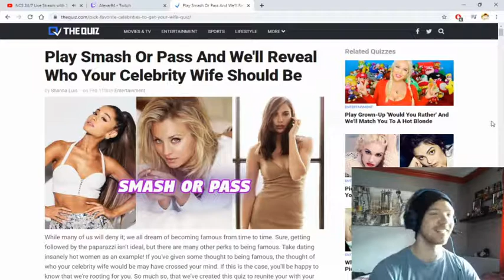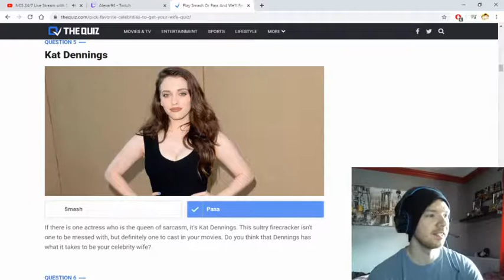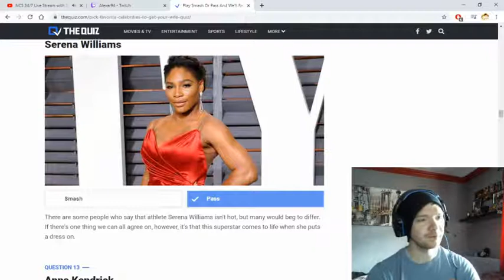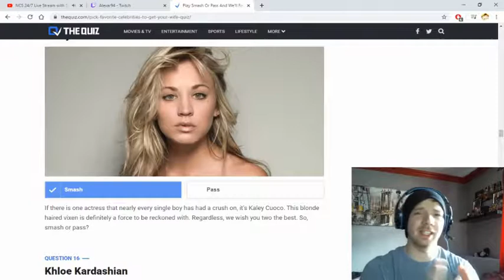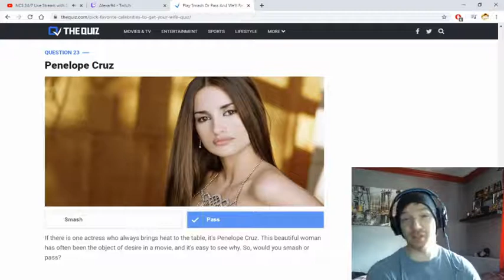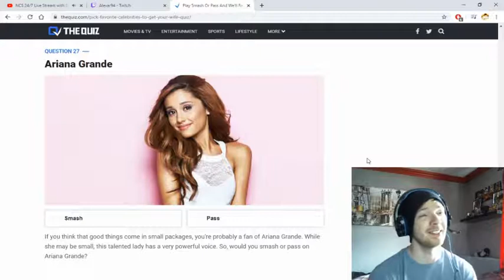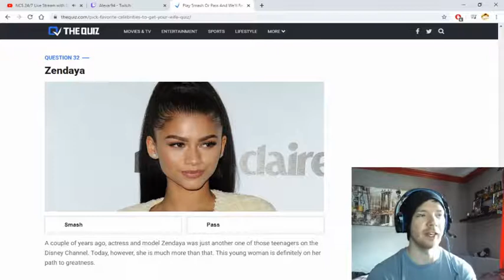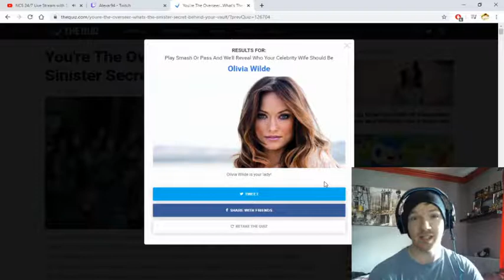Celebrity Smash Or Pass Quiz | WHO WILL BE MY CELEBRITY WIFE?!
Here I take this quiz to find out who my celebrity wife will be! It's surprisingly tense and I hope I get someone good!